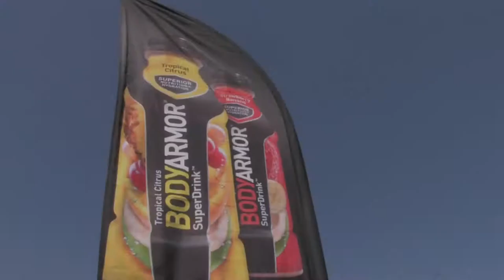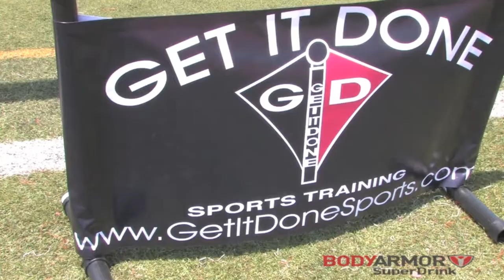Body Armor Super Drink : 7v7 High School Challenge - 2013 Pasadena (CA)